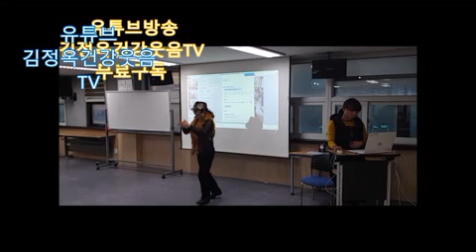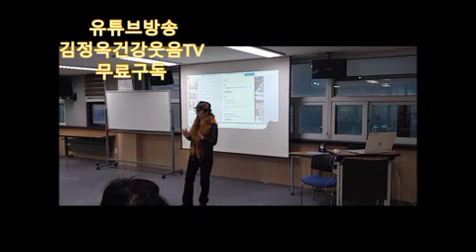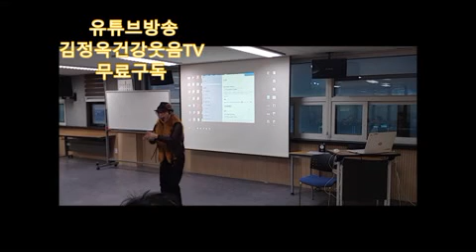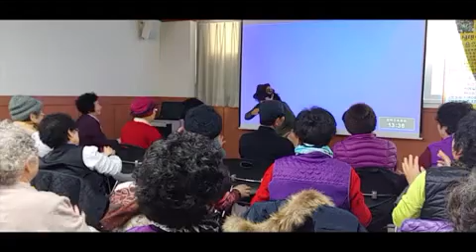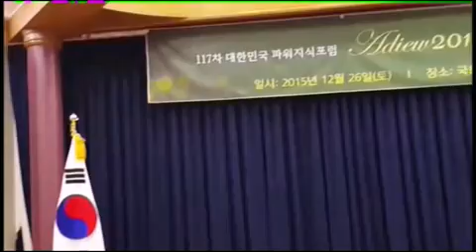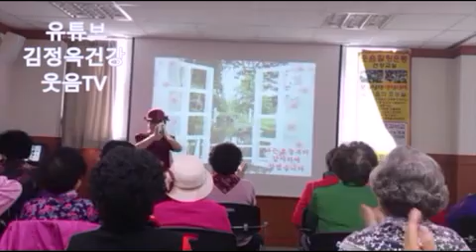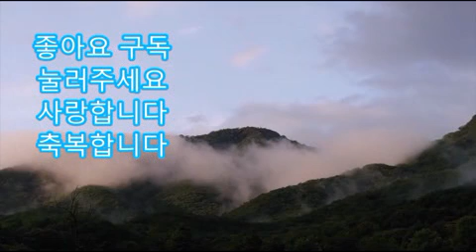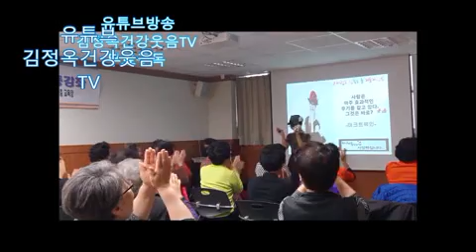610편.웃음레크리에이션 메들리 실버체조,오프닝스팟,건강체조,웃음체조.웃음송,웃음레크실버레크,웃음치료백운동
구독자님들을 위해서 메들리로 길게 작업해서 연결했는데 중간이 인사가 빠진것도 있네요 이해 하시죠
집안일할때 이렇게 긴것들 저장해놓고 틀어놓고 일하시면서
따라하고 들으면서 하니 너무나
행복하고 삶에 생수와 같은 역활은한다고 넘 좋아하시니
참 감사합니다 매일 김정옥건강웃음
관 함께하신분들은 매일매일행복하고 계속 좋은일이
생기고 있답니다.
너무나 기쁘고 행복해요
감사감사합니다.
화이팅♥ 계속 좋은일이 일어납니다